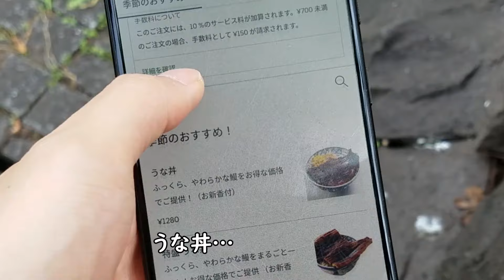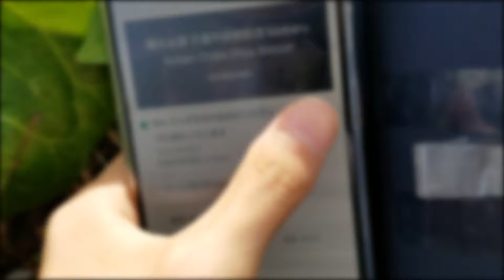昼休みに公園でUberEatsしました【磯丸水産】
刺し身にわさびは要らない派です。